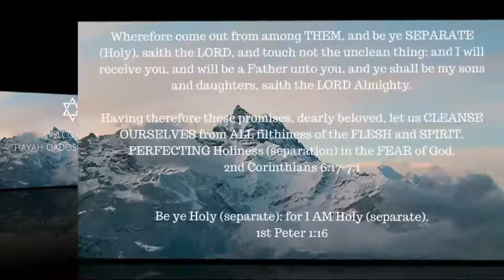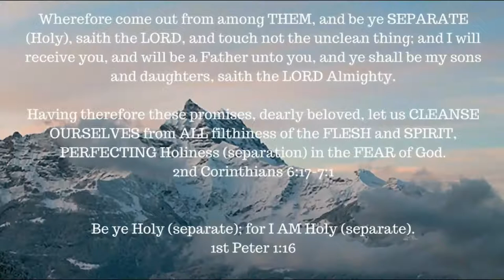Red Letter Series -- Matthew 20: 1-16 -- show ME the money